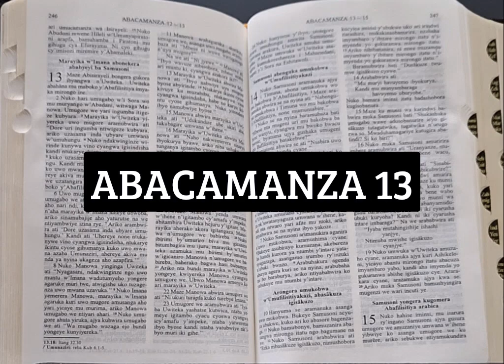DUSOME BIBILIYA-ABACAMANZA 13